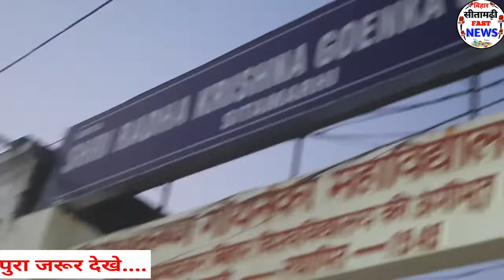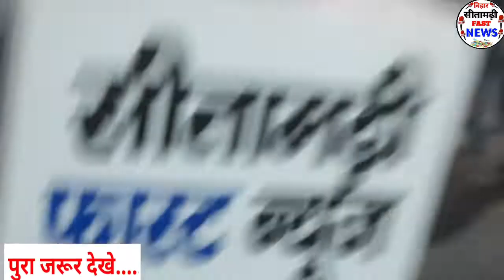My first vlog Sitamarhi | kalash yatra | My first vlog 2022